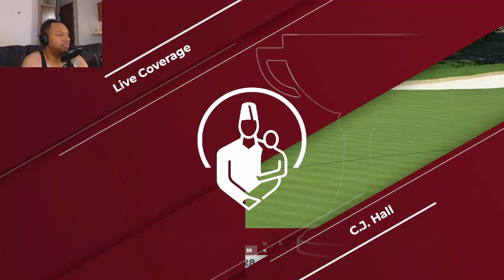8 Awesome Tips About Pga Golf Club From Unlikely Sources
8 Awesome Tips About Pga Golf Club From Unlikely Sources

My name is JonnyStreng, and I am a class A PGA Professional. My main game is PGA 2k but I also like to play Apex Legends, Rocket League, and League of Legends. A Special Thank You to Artists allowing me to use their music for my stream! - Nate Good and mike.